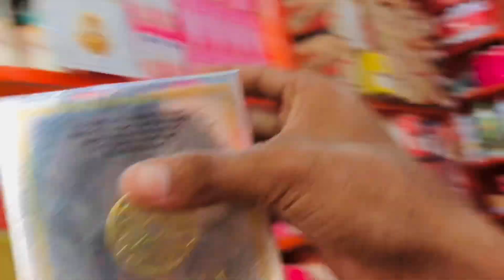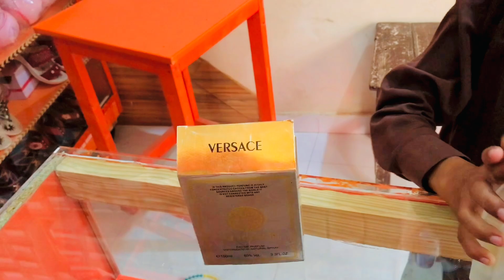Meray Czn nay study chor kr General Store open kr liya🥳|| Mubarkan Malik Sahb|| Jug Family Vlogers